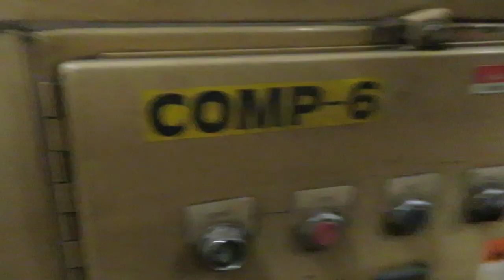Air Compressor Package with Air Dryer and 2 Receiver Tanks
Air Compressor Package with 2 rotary screw compressors, Air Dryer and 2 Receiver Tanks

Available March/April 2023    - Plant Closure